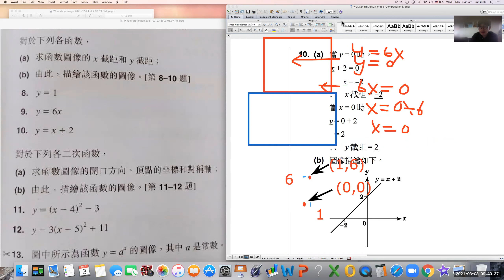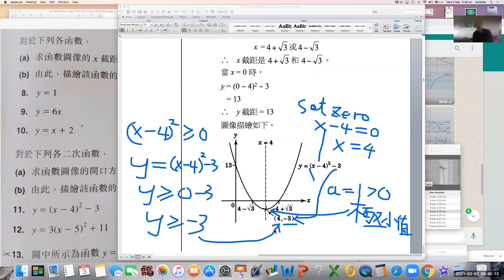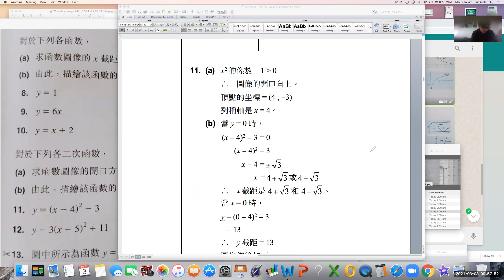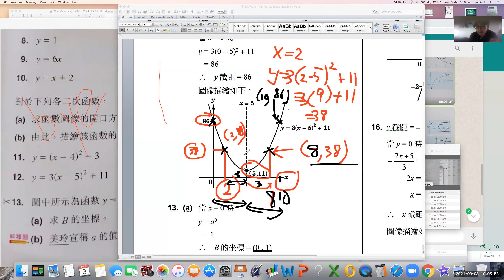MC Lin HK : F.5B Math (5A Ch.3 函數圖像的進一步認識，基礎知識重溫）3-3-2021